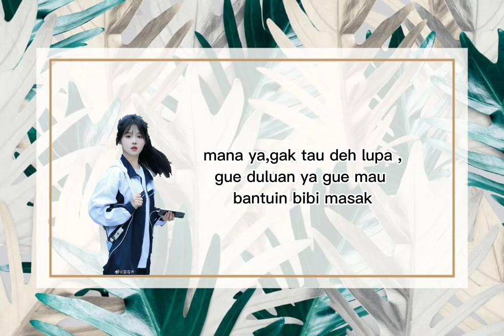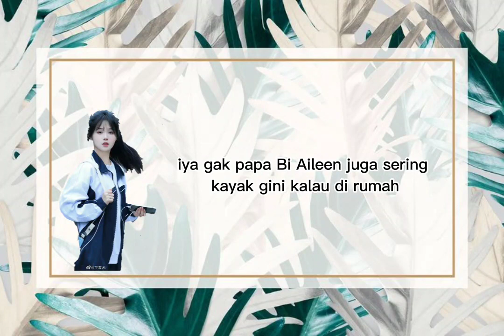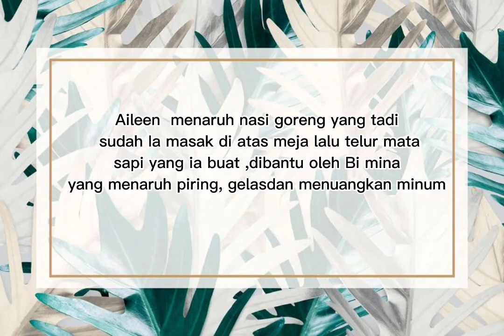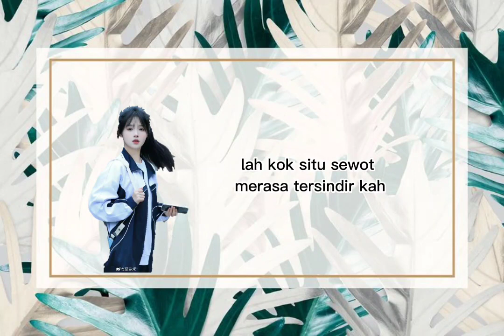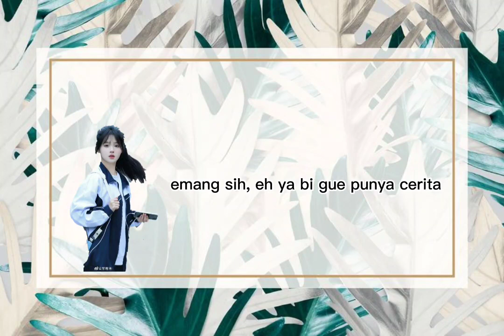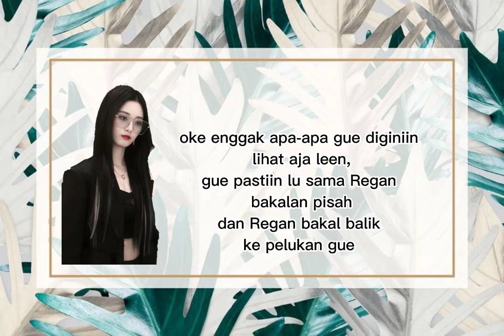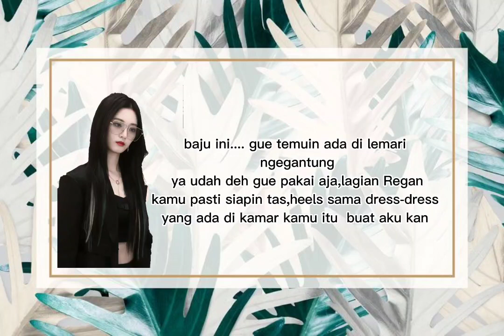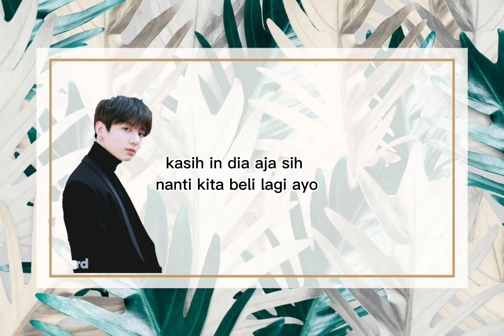Terpaksa menikahi om om CEO episode 39